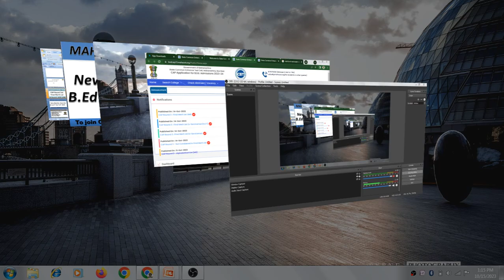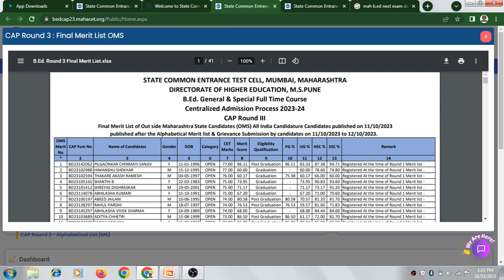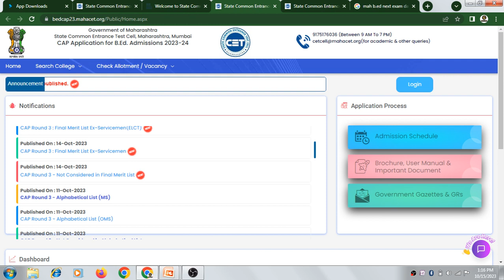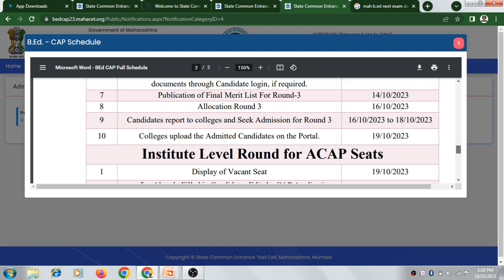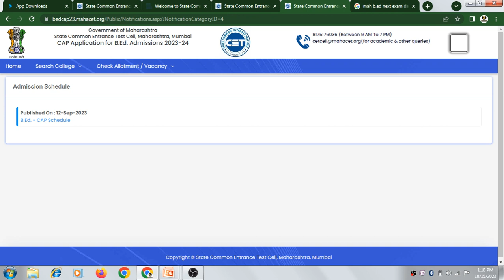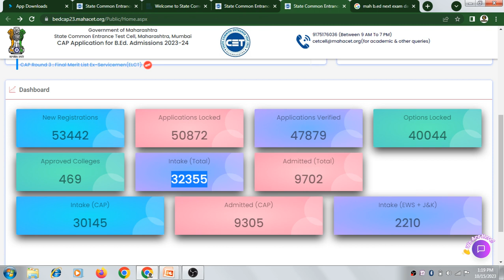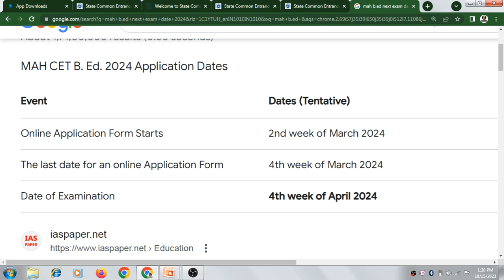MAH B.Ed CAP Round 3rd merit list published || MAH B.Ed Exam Tentative Date 2024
MAH B.Ed CAP Round 3rd merit list published
Upcoming  MAH B.Ed Exam  Date 2024
Hello Aspirant.
GLOBAL ONLINE SPARDHA PARIKSHA PLATFORM HAS Launched New Batches for upcoming B.Ed CET 2024 Exam.
1) The first section is teaching aptitude .
 2) The second section is mental ability.
 3) The third section is on general knowledge and current affairs.